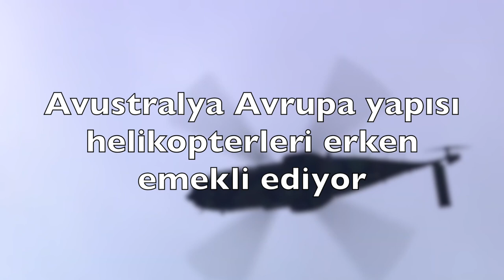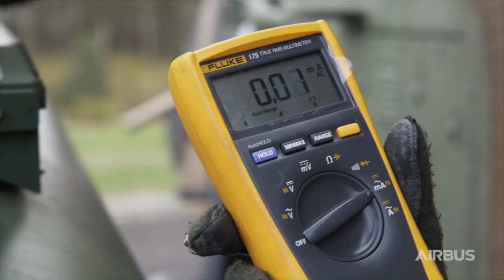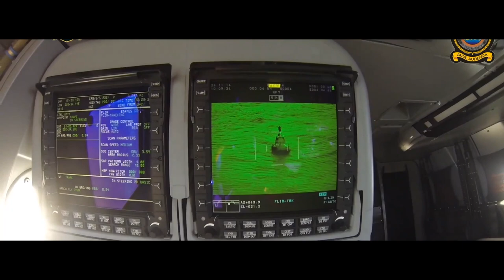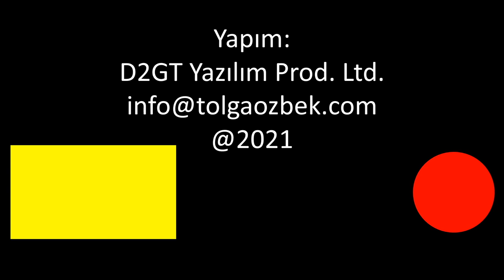Avustralya'nın Avrupa yapımı helikopterlerle imtihanı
Avustralya, 1990'lar ve 2000'lerin başında iki farklı Avrupalı helikopter programına verdiği siparişler ile önemli bir parçası oldu. Bunlardan biri Tiger taarruz helikopteri, diğeri de NH90 genel maksat helikopteriydi. Henüz resmi harbe hazırlığı 2 yılı geçmeden Tiger'ların yerine Boeing AH-64 Apache, NH90'ların yerine de UH-60 Blackhawk siparişi verdi. Neden bunlar yaşandı? Tolga Özbek anlatıyor.
Videomuzun müziği, değerli takipçimiz Selçuk Çelebi tarafından hazırlandı:
Kanalı  @Ambient Music Selcuk Celebi   Eserlerine ulaşmak için: